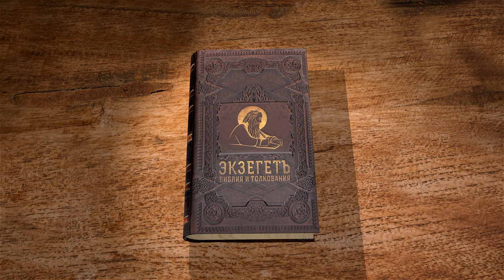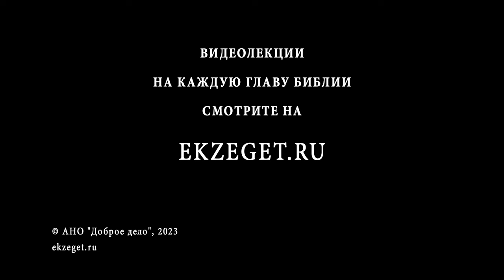РУФЬ. Глава 4 "Руфь становится женою Вооза. Прабабушка царя Давида". Игумен Арсений (Соколов)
Команда Экзегет.

Библейский портал Экзегет предлагает лекции с игуменом Арсением (Соколовым) по книге Руфь. В книге Ветхого Завета отображена эпоха судей. Современная наука относит составление книги к Персидской эпохе.
В сегодняшнем видео рассмотрим заключительную 4-ю главу.

🔸  Собрание старейшин
🔸  Продажа земли Елимелеха
🔸  Мудрость Вооза
🔸  Вооз покупает землю. Руфь становится женою Вооза
🔸  Руфь рожает сына
🔸  Ноеминь – прабабушка царя Давида
🔸  Включение других народов в единый народ Божий